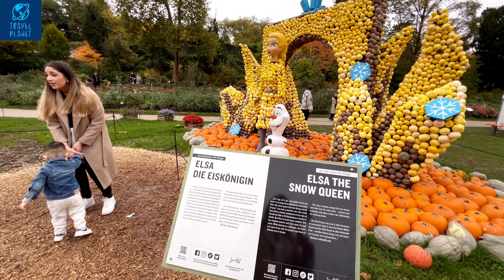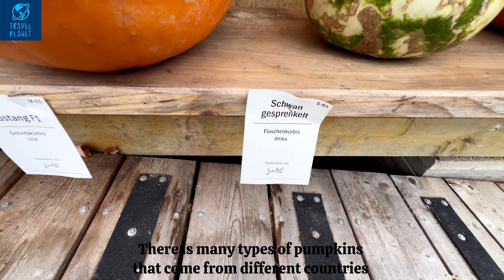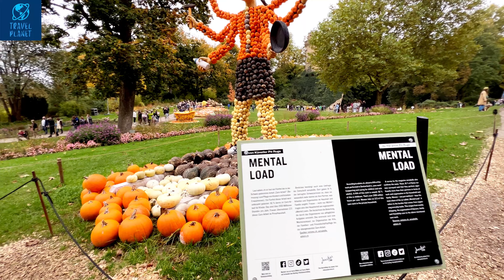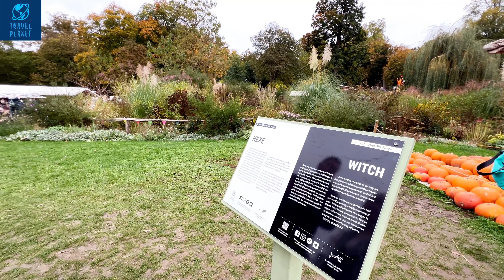Germany’s largest Pumpkin festival-Ludwigsburg 🇩🇪 October 2024 (4K)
Ludwigsburg Pumpkin Festival-The Best Fall Festival in Germany

The Ludwigsburg Pumpkin Festival is the fall event to hit in Germany. There aren’t as many fall farm festivals or pumpkin patches here, but going to a castle and looking at pumpkin displays is the a great alternative. The festival has everything from a gorgeous setting, pumpkin food and drinks, and impressive and interactive pumpkin sculptures!

In 2024 the festival runs from August 23-November 3. Beginning on October 26, the festival will come alive with light displays at night as well as part of the garden’s Leuchtende Traumpfade.
The festival takes place at Schloss Ludwigsburg, the city’s palace

Musician: geoffharvey